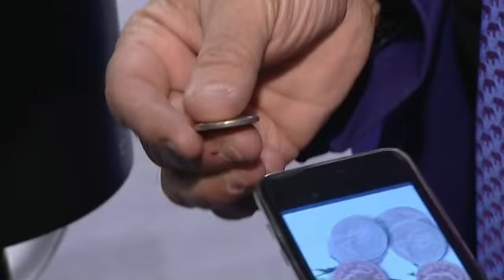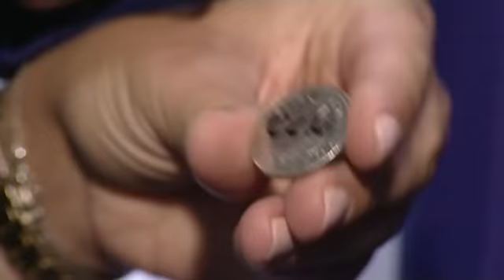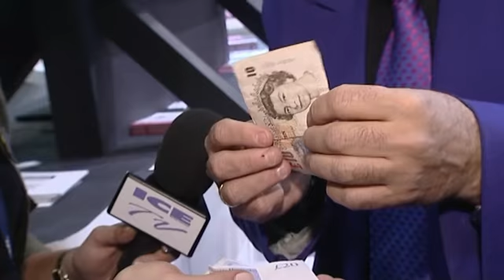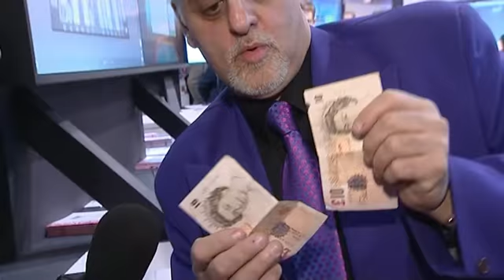Zap at ICE Casino Exhibition at EXCEL